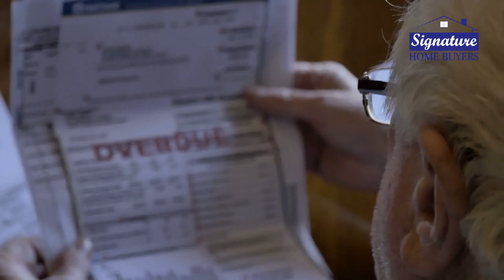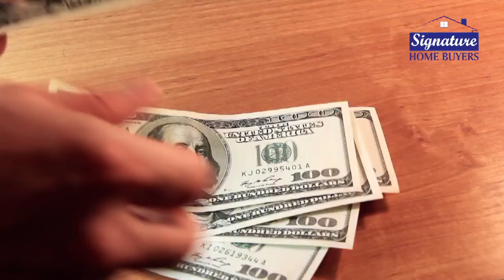It's Time to Start Facing the Reality of Your Financial Situation.